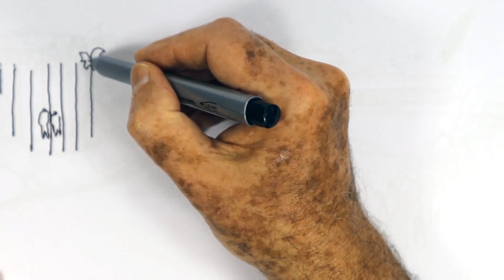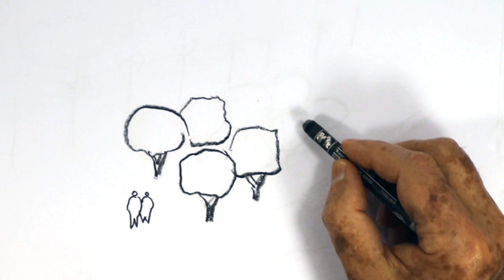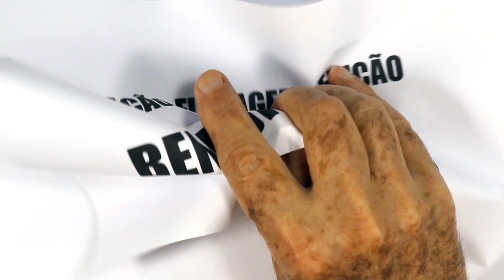PERCURSO: FERRAMENTA FUNDAMENTAL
Nesse novo vídeo o arquiteto paisagista Benedito Abbud volta a falar sobre ferramentas. Se você  não assistiu os outros vídeos sobre o tema , vale a pena assistir! Hoje é sobre essa ferramenta fundamental: o Percurso.
obs: esse vídeo foi gravado no Parque Ibirapuera antes da pandemia.